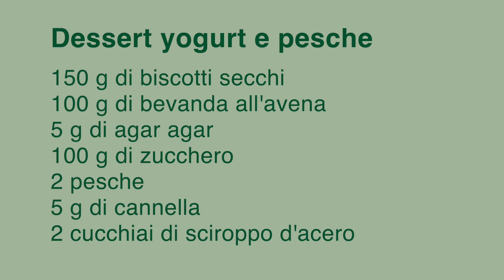DESSERT YOGURT E PESCHE - SANA VELOCE VEGETARIANA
Questo dessert è semplicissimo da fare, è un dolce leggero e perfetto per chiudere una cena estiva. Ho scelto le pesche perché sono di stagione ma potete usare la frutta che preferite, purché sia di stagione.

Buon appetito
Pam